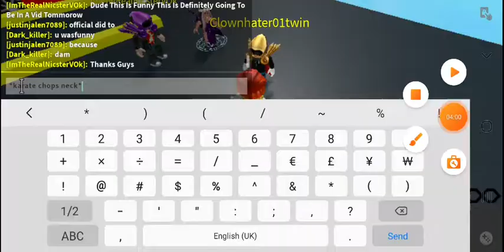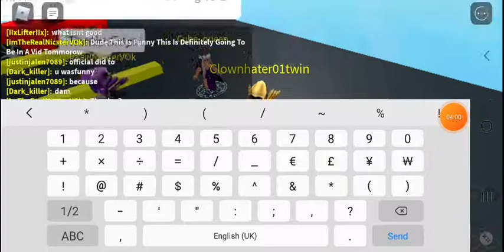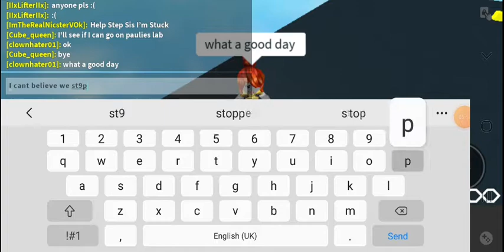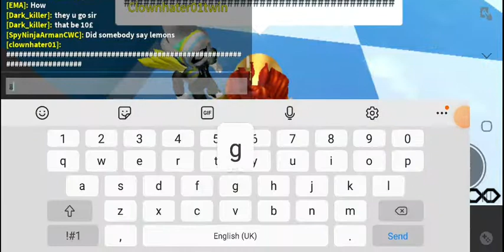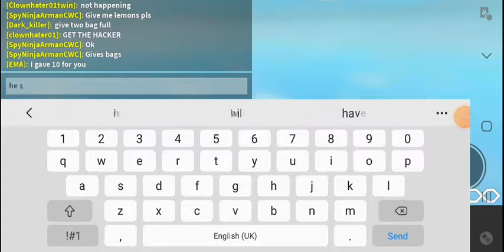we stop hacker bullys